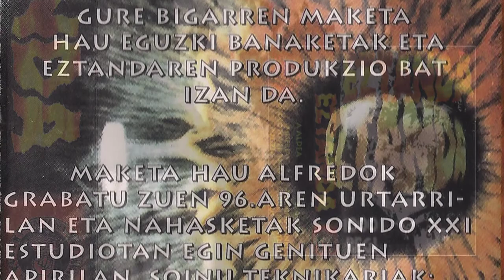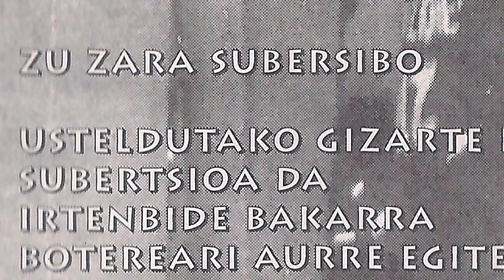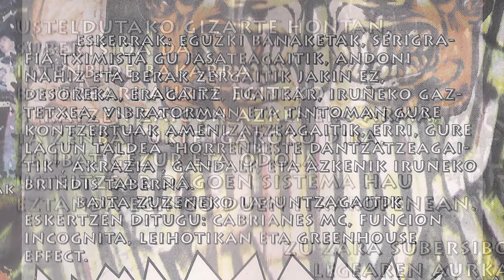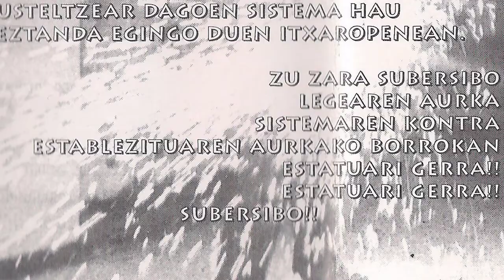EZTANDA - Subersivo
Eztanda Nafartarren bigarrengo maketa. 1996 urtean grabatu zuten Sonido XXI estudioetan Alfredo, Javi eta Juanan teknikari lanak eginez. Eztanda honako hauek osatzen zuten Asier (ahotsa eta kitarra), Xabi (baxua eta koroak), Aitor (kitarra eta koroak) eta Mikel (bateria).